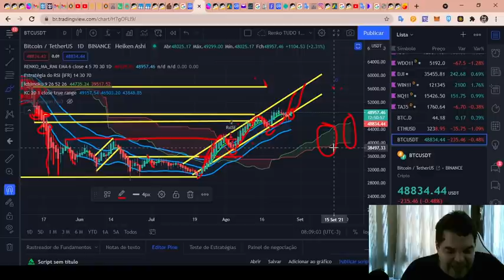Bitcoin (BTC) - Análise de hoje, 28/08/2021!